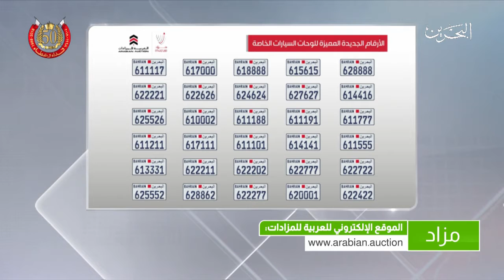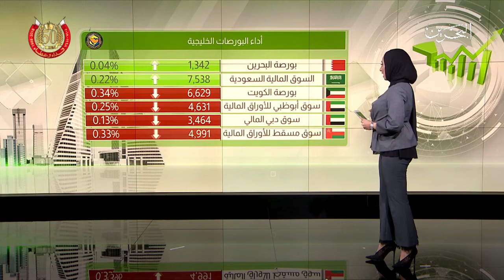البحرين : النشرة الأقتصادية 28.1.2018